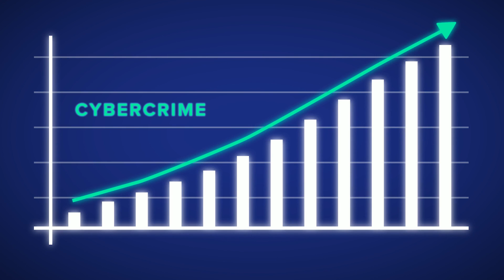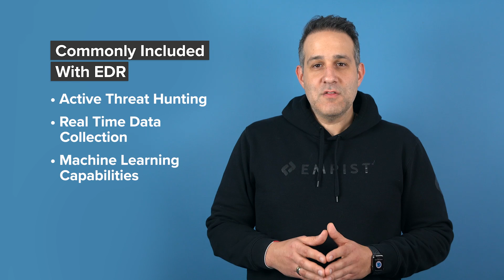Antivirus Vs. EDR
For years, antivirus software was the premier choice for protecting against digital attacks. But as the threat of cybercrime grows more prevalent for businesses of all shapes and sizes, antivirus is no longer enough to safeguard your business from bad actors on its own.

That's where EDR comes in.

Follow along as EMPIST Founder & CEO John Kampas takes you through the differences between antivirus software and Endpoint Detection & Response. You can learn more about EMPIST EDR by visiting our

0:00 - Intro
0:50 - Antivirus
1:39 - EDR
2:23 - The Choice is Clear
3:00 - Outro